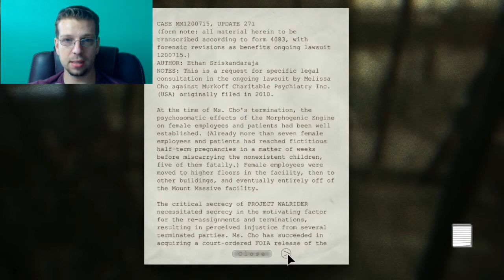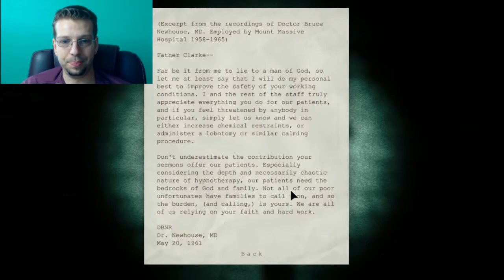HRĂNEȘTE-MĂ! | Outlast Whistleblower RO Gameplay | Part 3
Hanimal Lecter revine și azi suntem Pedigree pentru el. Ascultați-l cum țipă de foame!

Vizionare plăcută!

Alăturați-vă Națiunii acum cu un abonament :)

Muzica background: Meizong & Oskar Hill - Sunset (Tommy ReKstyle Remix) [Creative Commons]